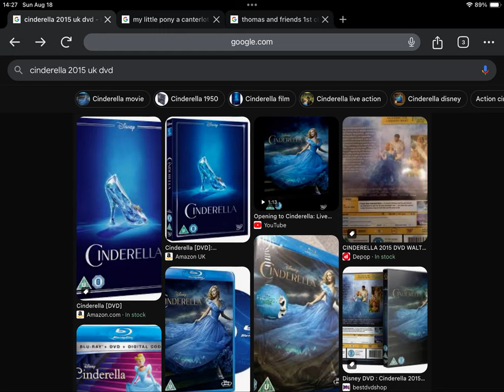Happy Late 9th Anniversary to Cinderella (2015)